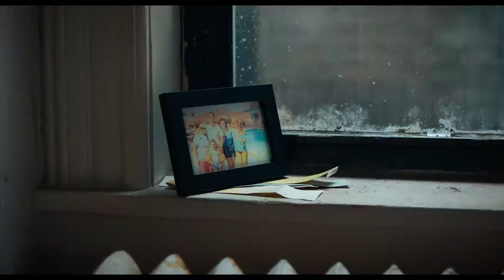The Humans | A24 | Official Trailer HD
A24’s latest trailer is all about stoic sadness — The Humans stars Richard Jenkins (who is great in everything), Steven Yeun and Amy Schumer in a family drama set in what appears to be entirely within a grim NY apartment.  We always appreciate when a film logo is integrated into actual film footage as well. The Humans releases 24 November, and is worth a watch if you are big on impeccably acted dramas or very into cinematography that involves a lot of framing actors within with door frames.